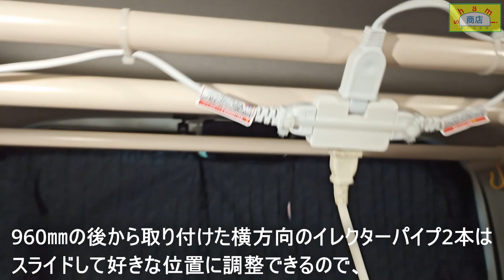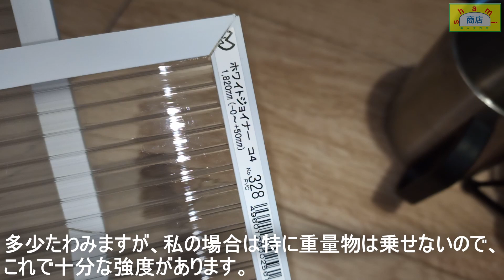【ステップワゴンRK-1に自作室内ルーフラック取付け】〔Step WGN's own indoor roof rack〕材料はイレクターパイプ[DIY好き SHAMI商店]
〇先日当チャンネルの動画で「車中泊2段ベッド」に少しだけ映っていたルーフラックを見ていただき、取り付け方法のご質問をいただきました。その際取り付け方の動画のリクエストがありましたので喜んで作ってみました！

そんなに大したものではなく、まだまだ改良の余地はあるのですが少しでもお役に立てればと思いますので、ご視聴よろしくお願いいたします。

※感想や質問などあればコメントよろしくお願いします。

　　　　　　　　　　　　　　　　　　　　　　　[DIY好き　SHAMI商店]